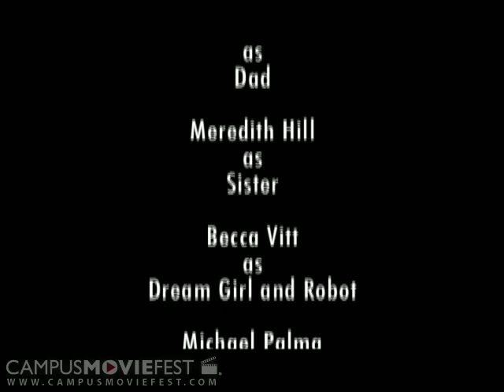Me and My 'Bot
A trailer for a kids movie in which a downtrodden young lad discovers a friend from outer space and, together, they turn their lives upside down.

Created by Bland Hack Productions at Georgia State University in 2007 as part of Campus MovieFest, the world's largest student film festival.

Me and My 'Bot Cast & Crew :
Julian Modugno - Captain
with
Jamie Gaar
Meredith Hill
Stephan McCormick
Katie Hawkins
Joshua Martin
Matt Sailor
Geoffrey Bartlett
Eli Banks
Rebecca Vitt